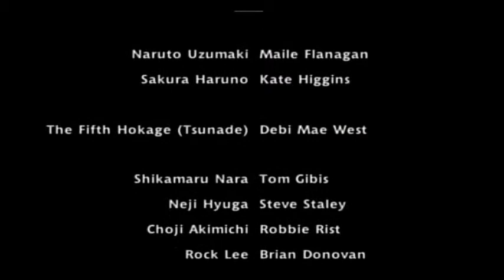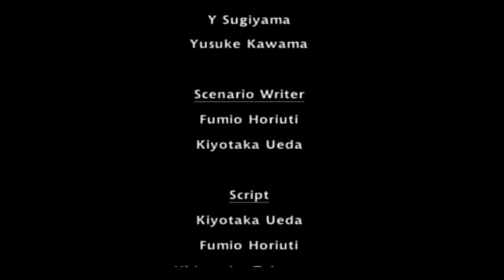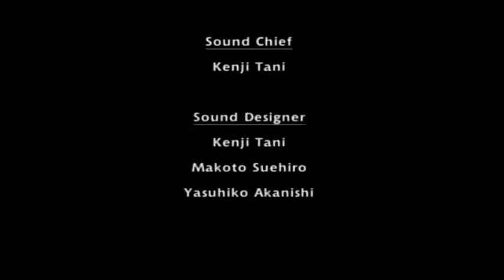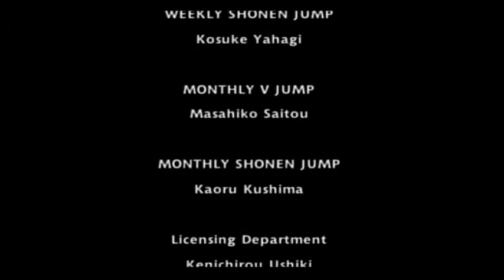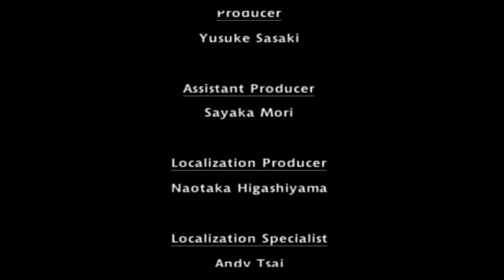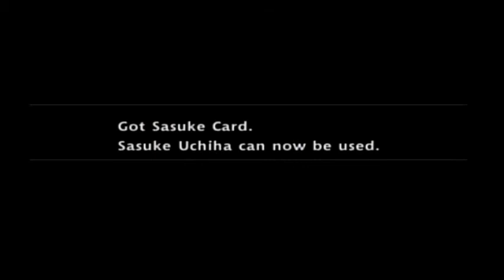Naruto Uzumaki Chronicles 2: Jet Gaming- Final- Black Out!